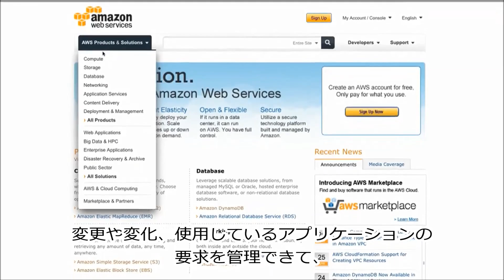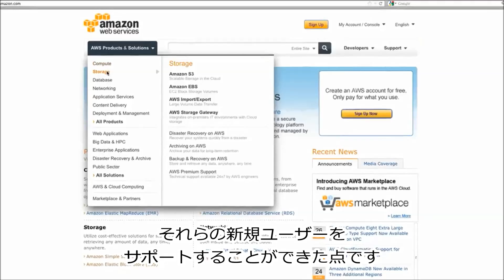Flipboard における AWS 活用事例（日本語字幕）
Flipboard は 500万ユーザーが1 ヶ月に2億「フリップ」 する iOS デバイス向けのソーシャルマガジンです。AWS を利用することで、Flipboard はインフラコストを数百万ドル節約しつつ、タイムリーな関連コンテンツの配信を行っています。詳細は、 をご覧ください。